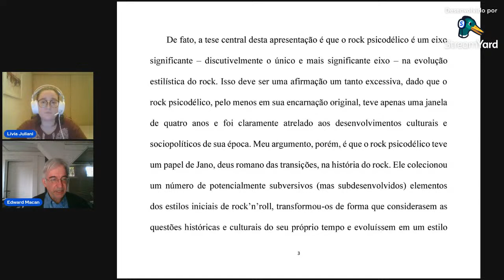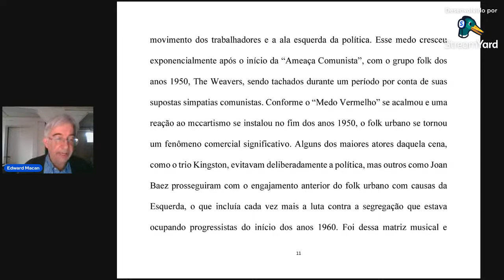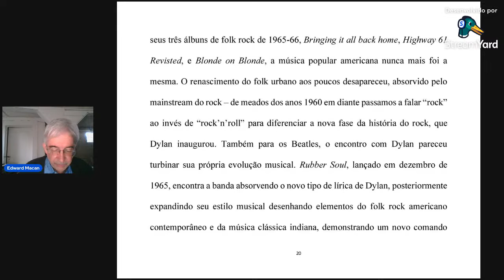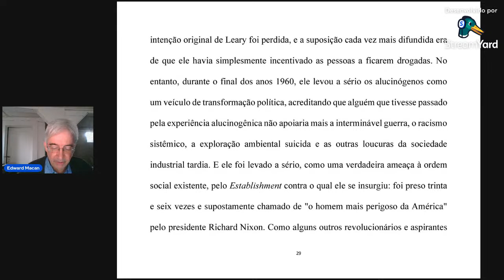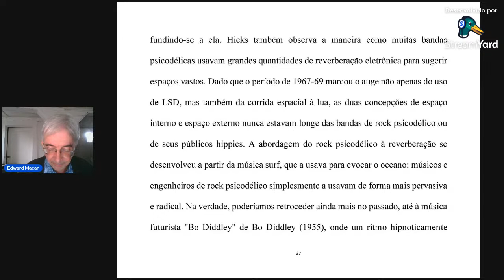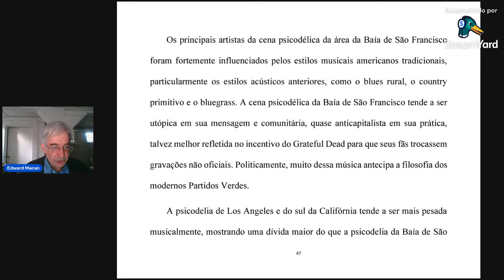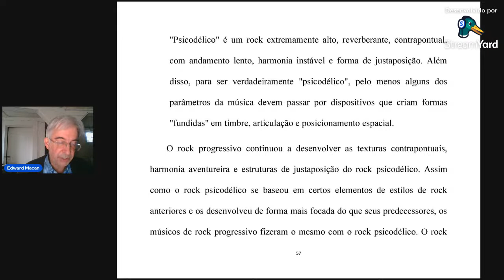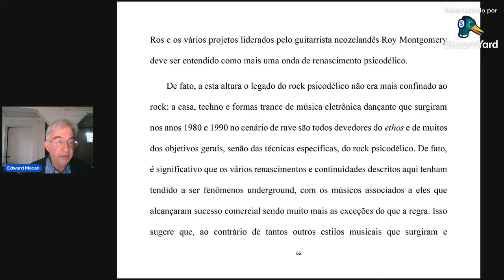Edward Macan | Rock Psicodélico Como Eixo Da Evolução Do Rock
Nas Trilhas do Rock: Psychedelia and Anglo-American Underground

O professor Edward Macan apresenta a fala "A Grande Sombra Da “Arte Alucinatória”: Rock Psicodélico Como Eixo Da Evolução Do Rock".

The Long Shadow Of The ‘Hallucinatory Art’: Psychedelic Rock As Linchpin Of Rock Music Evolution

Edward Macan é educador musical, percussionista e pianista, leciona no College of the Redwoods em Eureka, Califórnia. Entre suas publicações mais famosas estão "Rocking the Classics: English Progressive Rock and the Counterculture" (1997) - a primeira análise teórica do gênero a ser publicada - e "Endless Enigma: A Musical Biography of Emerson, Lake and Palmer" (2005). Ele também é músico no grupo Hermetic Research, que lançou uma série de CDs pela Magnetic Oblivion Information durante os dois anos seguintes.